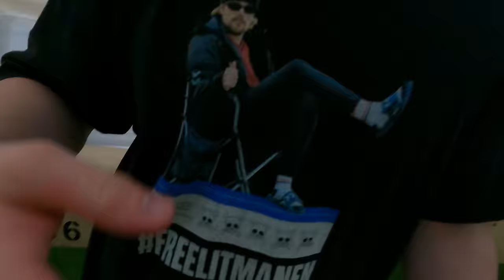1000 KM ETELÄÄN GILLAN TAKIA ft. Emil Kiiskinen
KOMMENTOI KETÄ PELAAJII HALUUTTE VIERAIKS VIDEOILE?💙 Maanantain taas muuten matsi nähää siel tai striimis!

Instagramissa saatte vaikuttaa et mitä aina kysellää vierailt!

Kiitos Jokrates biisin lainaamisest!

Mut kommentoikaa ketä haluutte nähä videoil esim. Garge, JVG, Jaakko Parkkali tai vaikka Olli Litmanen?